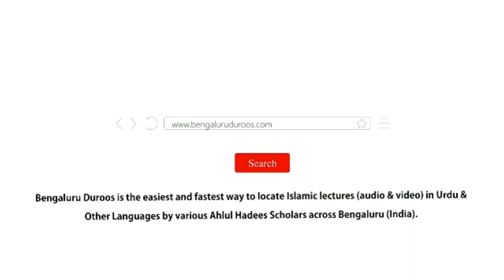Seerat-e Yahya Bin Mayeen (ﺭﺣﻤﻪ ﺍﻟﻠﻪ) | Muhammad Muadh Abu Quhafah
Topic: Jarh o Ta'deel Mein Imaamat Ka Darjah Paane Waali Azeem Shakhsiyyat - Seerat-e Yahya Bin Mayeen (ﺭﺣﻤﻪ ﺍﻟﻠﻪ)

Held on 20th Dhul Qadah 1440H/24th July 2019 @ Jamia Muhammadiyah Mansoorah, Bangalore

٠٠٠٠٠٠٠٠٠٠٠٠٠٠٠٠٠٠٠٠٠٠٠٠٠٠٠٠٠٠٠٠٠٠٠٠٠٠٠٠